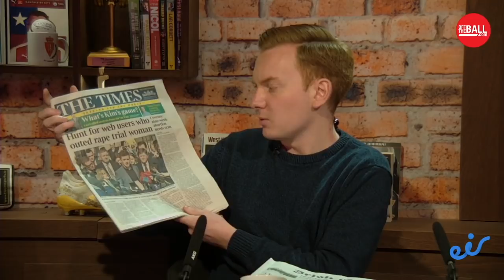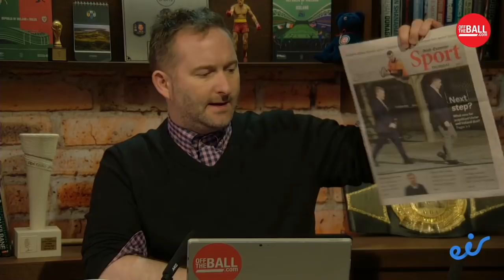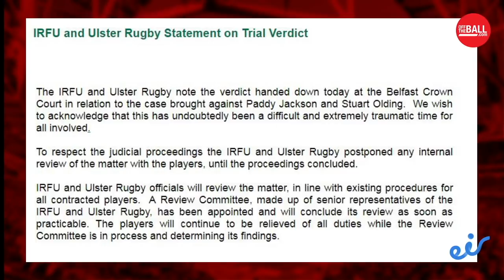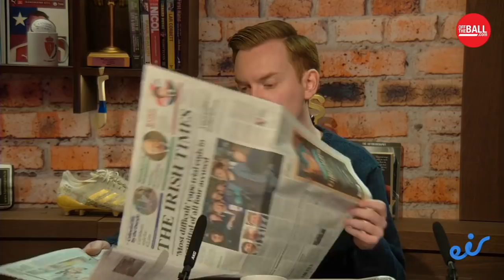OTB AM - Thursday's front-pages : Jackson/Olding acquittal dominates the newspapers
Ger and Eoin look through Thursday's newspapers